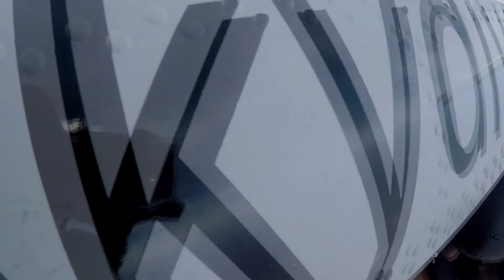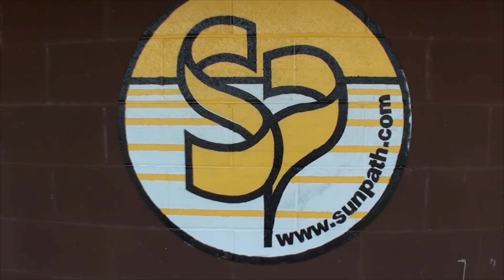Lillian's jump with the All Veteran Group!